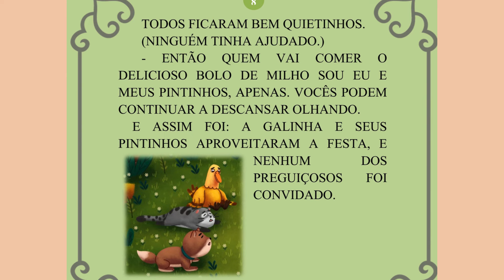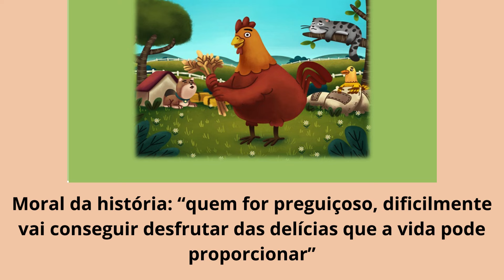A Galinha Ruiva | Historia Infantil | Historinha Infantil para dormir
Canal @Conto Criativo

Olá amiguinhos ! Sejam bem vindos ao Conto Criativo. Onde contamos história infantil narrada em português para incentivar as nossas crianças a atenção.
Onde é fundamental a criança desenvolver a imaginação!

Era uma vez uma galinha ruiva que teve uma deliciosa ideia, mas decidiu pedir ajuda a seus amigos animais e teve uma surpresa...

Vamos imaginar juntos?

Meu maior objetivo é ajudar as crianças a desenvolverem a imaginação e criatividade, através de história infantil educativa, com representação de desenho animado e narrado em português.

Vem imaginar com a gente ! Beijos no coração

Historia infantil narrada em português/ Historia Infantil Educativa/Historinha Infantil para dormir/Educação Infantil